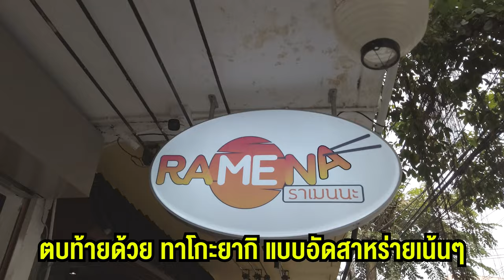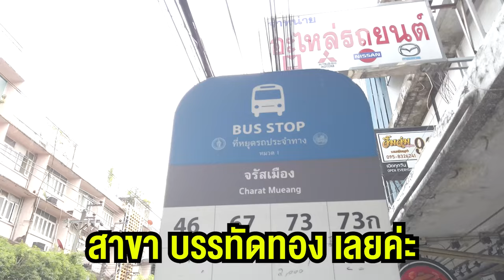ราเมนนะ I ราเมน ชามละ 25 บาท ถูกกว่าก๋วยเตี๋ยว เล็กกว่ามือถือ เป็นยังไงไปดู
วันนี้เราพาไปกินราเมนย่าน บรรทัดทอง ซึ่งมีอยู่ร้านหนึ่ง โดดเด่นมากกับแคมเปญ
ราเมนจิ๋ว 5 น้ำซุป เลือกได้ตามใจ หรือ เลือกไม่ได้ก็จัดไปเลย 5 ชาม เพียง 25 บาท
เท่านั้น ทุกคนต้องไปลอง